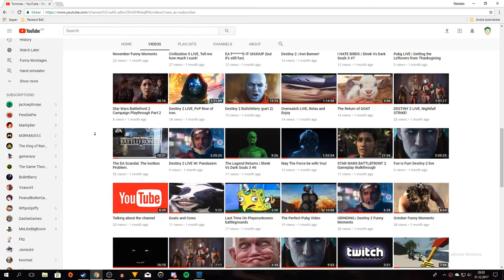HAPPY NEW YEAR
2017 is gone and now it's time for 2018! Lets continue this channel together and have a lot of fun.

SmuleHoffical.